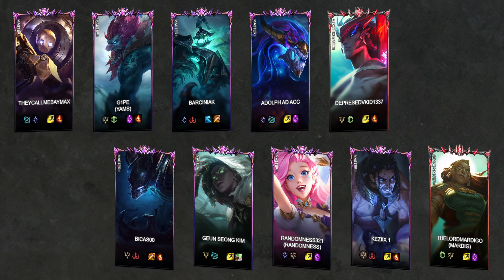🔹Ya -VS- 🔸Randomness🔸Mardig - LoL Ranked Replay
Game played at: 13/09/2023 09:47

Game Participants:
Blitzcrank: TheycallmeBaymax (MASTER I)
Trundle: G1PE (MASTER I) - Pro Player A.K.A [Yams
Hecarim: Barciniak (MASTER I)
AurelionSol: Adolph AD Acc (MASTER I)
Yone: Depresedvkid1337 (GRANDMASTER I)
Nocturne: bicas00 (MASTER I)
Senna: Geun Seong Kim (MASTER I)
Seraphine: Randomness321 (MASTER I) - Pro Player A.K.A [Randomness
Sylas: Keziix 1 (MASTER I)
Illaoi: Thelordmardigo (GRANDMASTER I) - Pro Player A.K.A [Mardig

00:00:00 Loading Screen
00:00:48 Early Game
00:03:09 Red kill (0 - 1)
00:05:09 Red kill (0 - 1)
00:05:31 Red kill (0 - 1)
00:05:34 Red kill (0 - 2)
00:06:12 Red kill (0 - 3)
00:06:20 Red kill (0 - 4)
00:07:32 Blue kill (1 - 4)
00:07:44 Red kill (1 - 5)
00:07:46 Red kill (1 - 5)
00:07:54 Blue kill (2 - 6)
00:08:07 Red kill (2 - 7)
00:09:24 Red kill (2 - 8)
00:09:29 Red Dragon kill
00:09:51 Red kill (2 - 8)
00:09:55 Blue kill (3 - 7)
00:10:03 Blue kill (4 - 7)
00:10:03 Red kill (4 - 8)
00:10:08 Red kill (4 - 9)
00:11:00 Blue kill (5 - 9)
00:11:25 Red kill (5 - 10)
00:11:41 Blue kill (6 - 10)
00:12:04 Blue kill (7 - 10)
00:12:04 Red kill (6 - 11)
00:12:12 Red kill (6 - 11)
00:12:16 Red kill (7 - 13)
00:12:50 Red kill (7 - 13)
00:13:23 Blue kill (8 - 13)
00:13:24 Blue kill (8 - 13)
00:14:27 Red kill (9 - 14)
00:14:40 Blue kill (10 - 13)
00:15:07 Red Dragon kill
00:15:19 Blue kill (11 - 13)